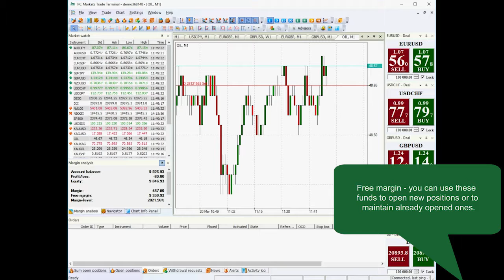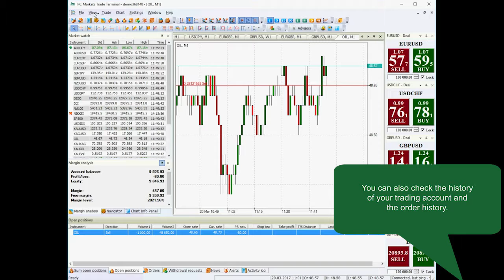Account and trades parameters in trading platform Nettradex | IFC Markets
Our video tutorials for NetTradeX trading platform will let you learn how to open account, perform trades, analyze the market with instruments of technical analysis. Moreover, you may learn how to create your own instruments with PCI technology.

You can take your first steps with us. Study our materials in order to get ready to online Forex trading.

Only with IFCM Group you can create and trade new financial instruments from a variety of available assets.

Track prices of various assets on live charts, make analysis using their price history.

Make your website more attractive using our Live charts, Currency converter, Forex widget, Market overview and other widgets.